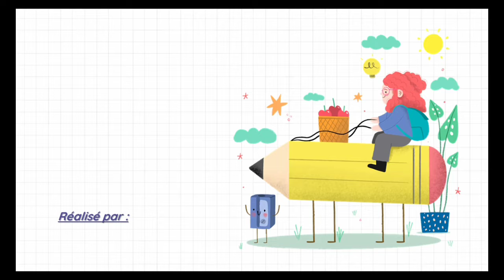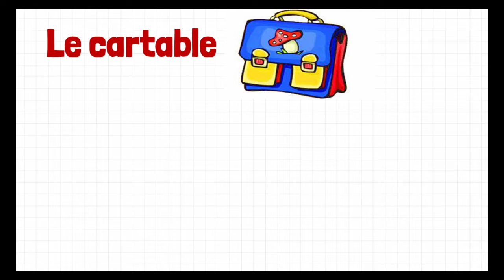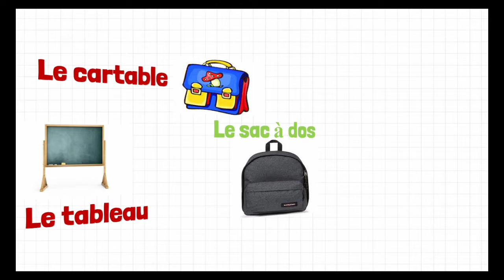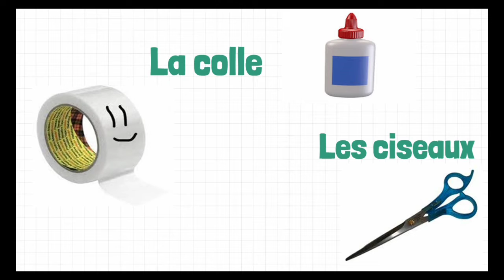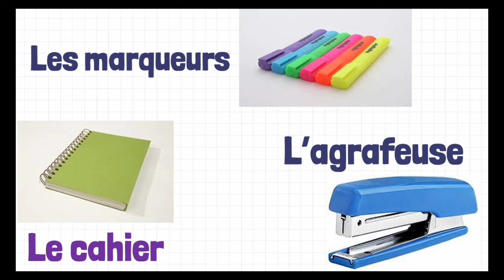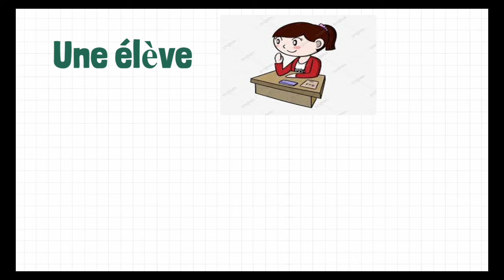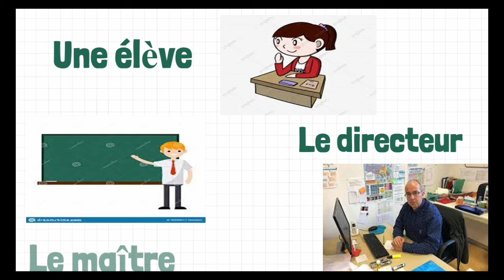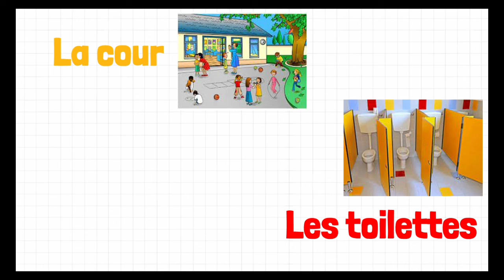Des mots autour de l'école_fournitures scolaires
français authentique

liste des fournitures scolaires
fournitures scolaires
matériels scolaires
la rentrée scolaire
la rentrée
la classe primaire